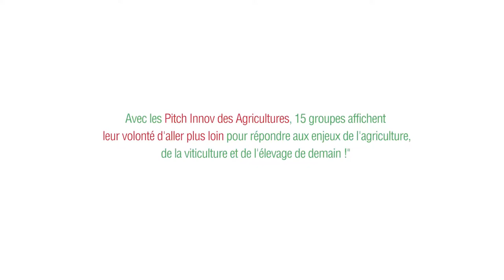GROUPE INNOVANT : Sainfoin, une plante agro-écologique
PitchInnov des Agricultures - 4 min pour bousculer vos idées